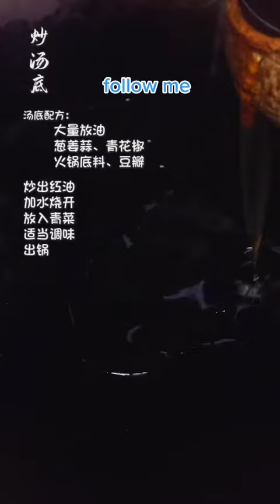shorts tiktok youtubeshorts trending youtube beautiful fyp food beauty